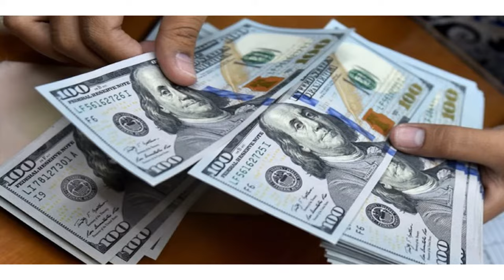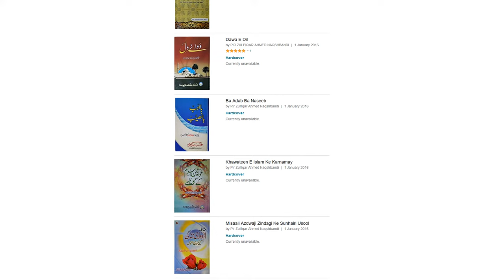Biography Of Peer Zulfiqar Naqshbandi ||Peer Zulfiqar Ahmad Naqshbandi Documentary ||Afaq Bashir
aj ki is video may ham loog apkay sath aik documentary ko share karne walay hain biogarphy ko jo kah peer zulfiqar ahmad naqshbandi sahab ki hay kah peer zulfiqar ahmad naqshbandi sahab kon hain? detail ke lie ap daikh lain video ko

JazakAllah

Editting by : Afaq Bashir